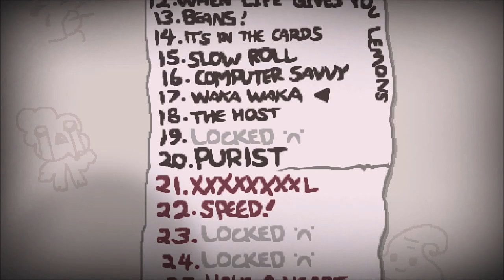LTV Plays - The Binding Of Isaac Afterbirth Plus - Episode 3 - SPHYNCTER!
MORNING!!! Still super excited! Many more videos still to come. Much more learning to be done also!... My signoff / Outro was a complete brain fart today.